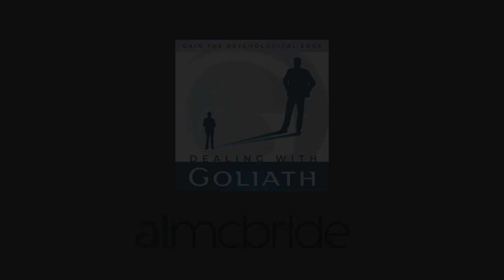Principled Selling: What Questions Are You Not Asking Yourself with Marcus Cauchi #083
Are you tired of the constant pressure of short-term objectives overshadowing your core values? Marcus Cauchi delves deep into the pitfalls of traditional sales and marketing practices that result in poor conversion rates, wasted resources, and fleeting customer relationships.

Discover the importance of understanding your customer's journey, the need for simplicity in technology, and the concept of the "anti-ICP." Marcus doesn't just identify the problems; he offers a new perspective on business development, focusing on genuine relationship-building and consistently delivering value.

From broader economic challenges to the power of human-AI partnerships, this episode is packed with insights that challenge conventional thinking. Are you ready to pivot from a transactional mindset to one that prioritizes long-term value and relationships?

GUEST BIO:

Marcus Cauchi has 35 years of failure, scar tissue and bad decisions in sales, in management and in business, under his belt. He’s served across over 500 market segments. He can be found running a series of (usually) non-fatal experiments, deliberately finding ways to do more with less, to remove unhelpful friction, to free up time for higher value activities. He asks challenging questions that make you reassess your status quo, that help you find a better path to your intended outcomes.

He is co-author of Making Channel Sales Work. He’s married with 3 daughters, is a Prolific LinkedIn content producer. He is founder of Sales: a Force for Good and The Red Thread Ecosystem

TOPICS EXPLORED:
 - Values vs. Short-Term Objectives: How to find balance in achieving your goals without selling out.
- Stepping into Your Customer’s Shoes: The power of understanding the customer's journey and why it’s not about you.
- Mistakes & Mindfulness:** The importance of slowing down, reflecting, and seeking external perspectives in sales.
- Tech Troubles: Why simplicity in technology can be a game-changer for sales efficiency.
- Identifying Task Value: Distinguishing between $10 tasks and $10,000 tasks for strategic focus.
- Redefining the Ideal Customer: Going beyond the usual customer profile to understand the "anti-ICP".
- The Broken Cycle of Traditional Marketing: How inefficient practices hurt sales and the push for a new customer-centric approach.
- Marcus's Economic Insights: The significance of systems thinking, global challenges, and the move towards a resilient, circular economy.
- Deep Dives with AI: Marcus's collaborative program on harnessing AI for better conversations, questions, and understanding customer psychology.

On Soundcloud: Jobs to Be Done Podcast, JTBD, Mattress Interview Episode

for a free email minicourse on how to gain the psychological edge in your negotiations and critical conversations along with a helpful negotiation prep cheat sheet.